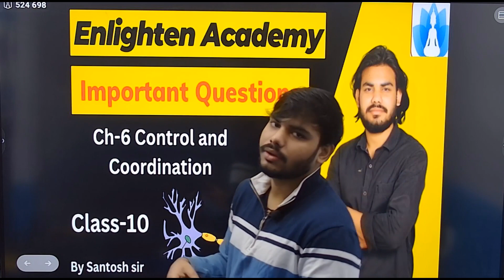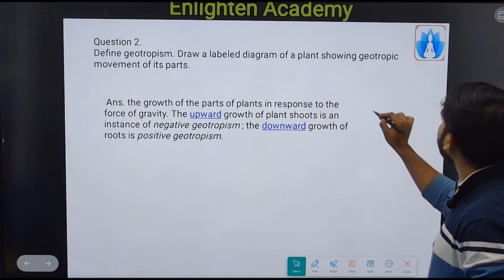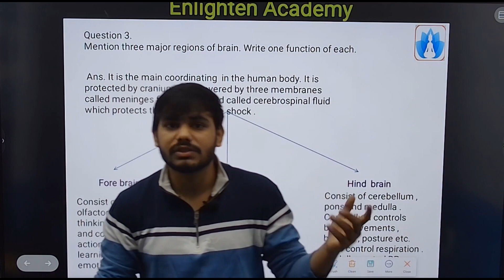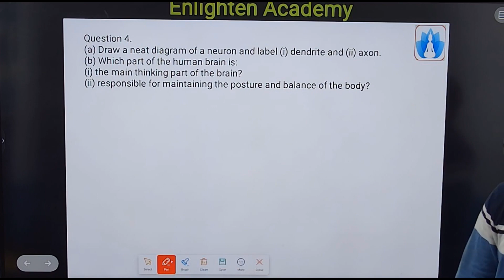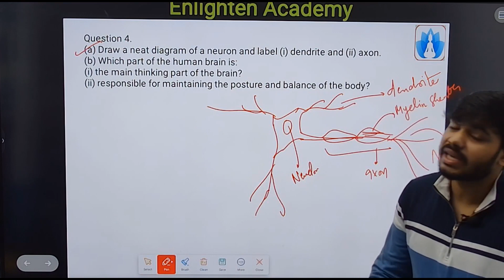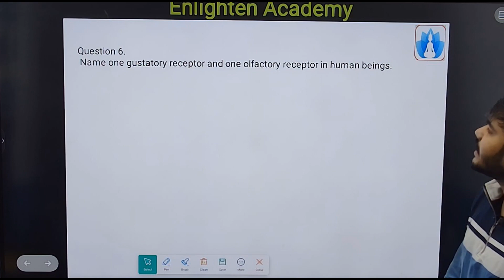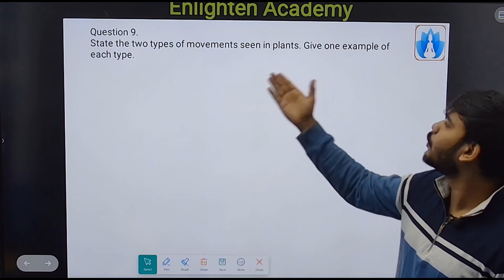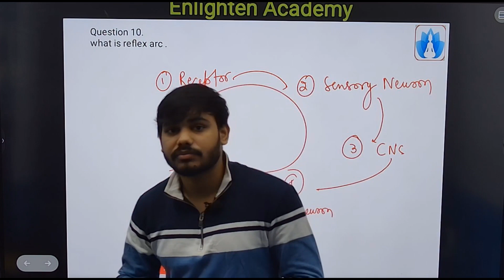Class-10 Science Ch- Control and Coordination/ Previous year question by Santosh Sir.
Now preparing for exams will become Fun and Easy, Our faculty will teach and guide students in the easiest and most fun-loving way to gain a solid knowledge of basic and complex science concepts.

💬You can drop your queries in the comment section. Our experts will guide you. WithMe​ LearningWontStop​